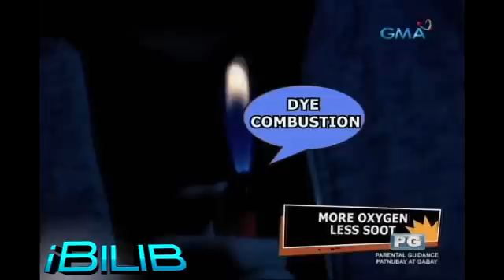iBilib: Floating flame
Can fire really float?

Watch ‘iBilib’, every Sunday morning on GMA​.​ ​Hosted by Chris Tiu, James Macasero and Roadfill Sparks with this week's guest co-host Kris Bernal